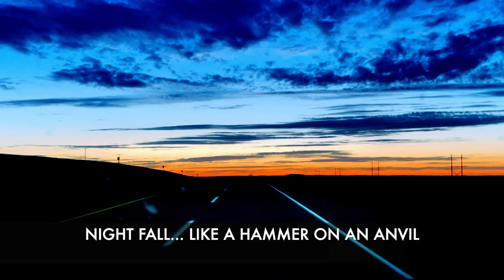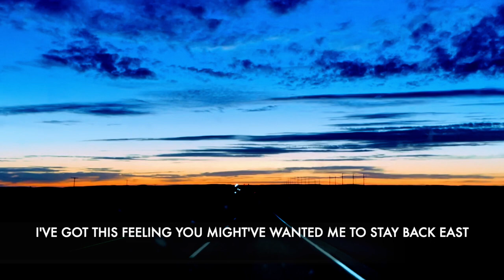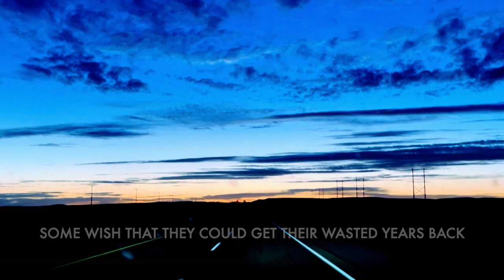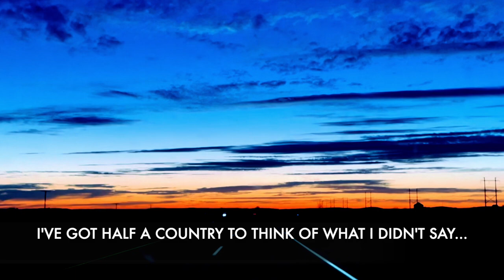Mike Plume - “Shreveport To L.A” (Official Lyric Video)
Produced and Mixed by Marek David
Mastered by Jim DeMain

Ernie Basiliadis - Drums
Ben Wilson - Bass
Dave Klym - Guitar
Derek Mazurek - Guitar
Ryan Barwin - Pedal Steel
Jeff McLeod - Hammond B3
Neil MacDonald - Backing Vocals
Mike Plume - Vocals and Guitar

Written by Mike Plume - Bash Music (SOCAN/ASCAP) and Billy Montana - Mike Curb Music and Songs of Moraine (BMI)

LYRICS

Night falls like a hammer on an anvil
Not much of nothing on my radio
I’ll just drive through Texas and New Mexico

I can’t believe the time and miles between us
California seems a galaxy away
I’ve got half a country to think of what I’m going to say
As I travel all the way
From Shreveport to L.A.

Some wish for milk and honey
Some wish for pocket money
Some wish that they could get their wasted years back
Some wish for fortune and fame
Some wish for what’s her name
Some wish that they could keep their lives on track
But I wish that I had you
I wish that I had you
I’m wishing all the way

I’ve got your picture tucked in my rearview mirror
I’ve got the windows down and you can smell the heat
I’ve got this feeling you might have wanted me to stay back east.

I finally found myself parked in front of your place
I finally saw a little glimpse of your face
It’s finally clear, that without me, you’re doing ok
Why’d I travel all this way?

Sunrise only brings me down
Tires moaning down the interstate
I’ve got half a country to think of what I didn’t say
Back to Shreveport from L.A.